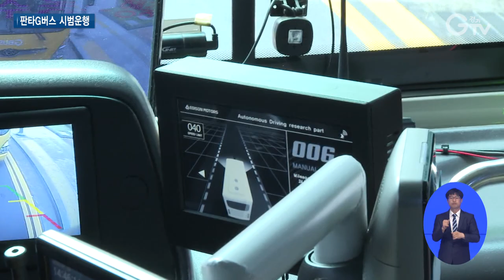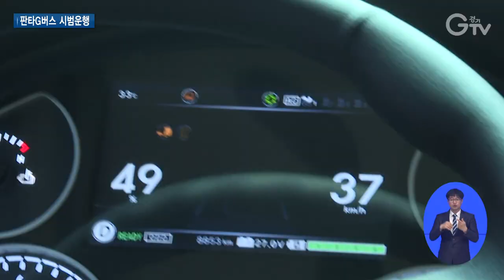국내 최초 자율주행 대중교통 ‘판타G버스’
[앵커멘트]
자동차가 알아서 운전해 주는 상상이 현실로 다가왔습니다. 자율주행기술을 탑재한 국내 최초의 대중교통서비스가 성남 판교테크노밸리에서 시작됐는데요. 판타G버스를 최창순 기자가 직접 타봤습니다.

[리포트]
[녹취] “자율 주행을 시작합니다.”

자율 주행이 시작되면 운전자의 두 손은 자유로워집니다.

버스가 자동으로 속도를 조정하고 차선을 넘어가지 않도록 핸들을 움직입니다.

센서로 물체를 인식해 추돌 우려가 있을 때는 정지하고 운전자가 가속페달이나 브레이크 페달을 밟으면 수동운전으로 바뀝니다.

경기도 자율주행센터나 다른 차량으로부터 도로 정보를 받아 스스로 위험상황을 감지하는 기술도 탑재돼 있습니다.

(pip)[인터뷰] 임경일 / 경기도 자율주행센터장
“사람이 행동하는 것들을 대신하기 위해서 차에는 많은 센서와 액추에이터(제어시스템) 등이 설치가 되어 있고요. 교통법규를 준수하면서 달릴 수 있도록 시스템이 내장되어 있습니다.”

경기도와 경기주택도시공사가 함께 만든 판타G버스는 상용 저상전기버스를 자율협력주행이 가능하도록 개조한 겁니다.

탑승인원은 장애인석을 포함해 총 14명

노선은 판교 제2테크노밸리 경기기업성장센터를 기점으로 판교역까지 총 9개 정거장입니다.

평일 오전 7시30분부터 오후 7시까지 30분 간격으로 하루 24회 운행됩니다.

[인터뷰] 정한규 / 경기도 첨단모빌리티산업과장
“판타G버스는 전국 최초로 실주행 도로에서 운행하는 노선버스로서 사회적 수용성을 해결할 수 있는 좋은 기회라고 생각을 합니다.”

올해 말까지 시범 운행하는데, 이 기간에는 6세 이상이라면 누구든지 별도의 예약 없이 무료로 탈 수 있습니다.

[자막]
1.녹취
2.임경일 / 경기도 자율주행센터장
3.경기기업성장센터~판교역 총 9개 정거장
4.30분 간격으로 하루 24회 운행
5.정한규 / 경기도 첨단모빌리티산업과장
6.영상취재 : 경기도청 촬영팀 영상편집 : 강윤식 CG : 우윤정